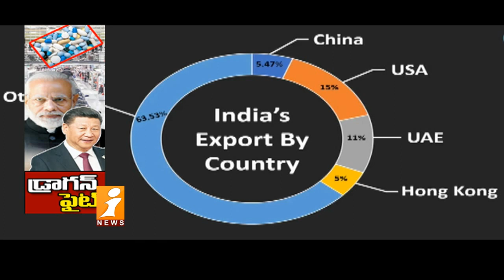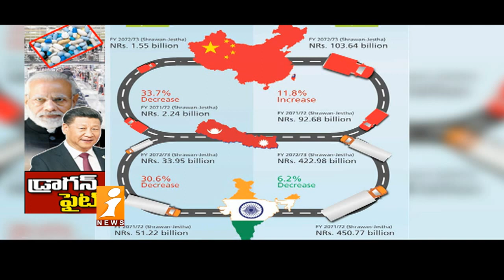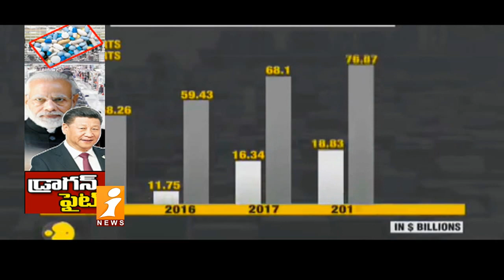భారత్ లో చైనా ఉత్పత్తుల పరిస్థితీ ఏంటి..? | What is the status of Chinese products in India? iFocus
భారత్ లో చైనా ఉత్పత్తుల పరిస్థితీ ఏంటి..? | What is the status of Chinese products in India? iFocus | inews